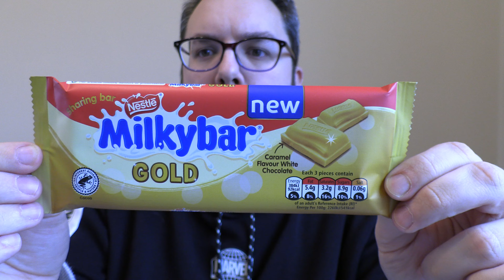Nestlé Milkybar Gold Review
Nestle have released a new Milkybar Gold product, and you need to try it if you like Caramac and caramel!

- use "FRUK20"
- use "foodreviewuk"